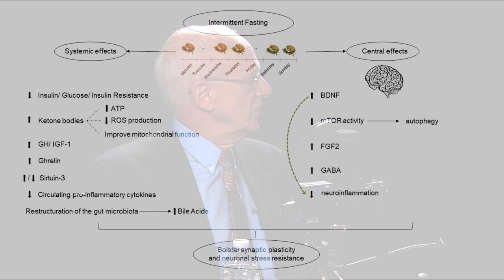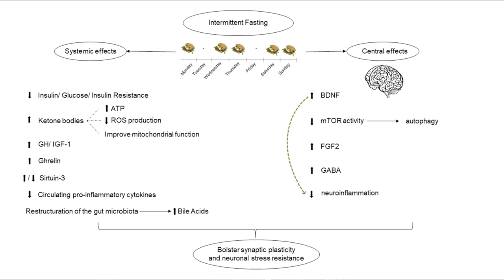Stars, Cells, and God | Fasting & Brain Metabolism and Aquatic Dinosaurs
Episode Description:
Join professor of nutrition Dr. Jim Painter and Hugh Ross as they discuss new discoveries taking place at the frontiers of science that have theological and philosophical implications, as well as new discoveries that point to the reality of God’s existence.

Fasting & Brain Metabolism
Fasting is beneficial for many reasons. As would be expected, eating less is associated with weight loss. Fasting has also been utilized in treating cancer, reducing heart disease risk, and treating irritable bowel disease. For many years it was thought that once a brain cell is lost, it could never be regrown. But recent research has shown that fasting improves brain function and is involved in neuroplasticity, the growth of new brain cells. Fasting upregulates brain-derived neurotrophic factor (BDNF), which is the compound responsible for the brain's ability to regrow damaged tissues.

Aquatic Dinosaurs
A creation principle proclaimed throughout the longest of the creation psalms (Psalm 104) is that God packed Earth with the maximum biomass and maximum biodiversity. Such maximal creation activity ensured that humans had all the biodeposit resources they needed to launch and sustain global civilization. A new research study shows that large carnivorous dinosaurs prowled the shallow seas that covered much of the continental landmasses 230–66 million years ago. Only when extensive shallow seas existed on Earth was it possible for land animals as massive as the largest dinosaurs to live and thrive.

Jim and Hugh discuss these important topics in this episode of Stars, Cells, and God.